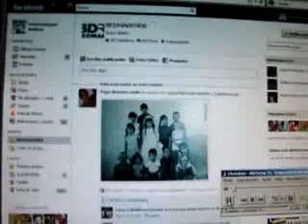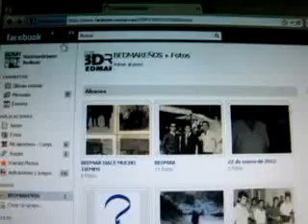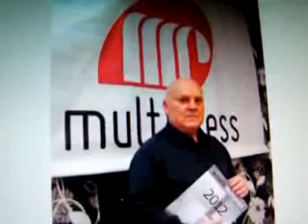BEDMAREÑOS Grupo de Facebook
Cerramos el mes de enro con 270 miembros... y Ahí estás TÚ. Un regalo de Chambao